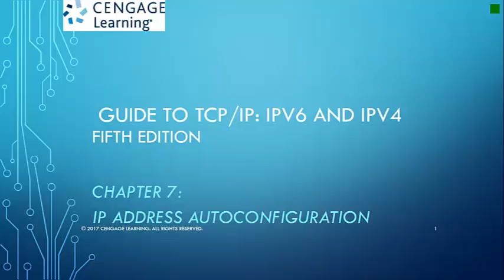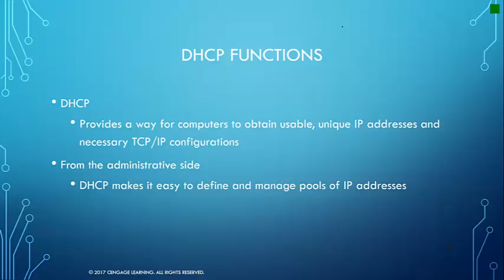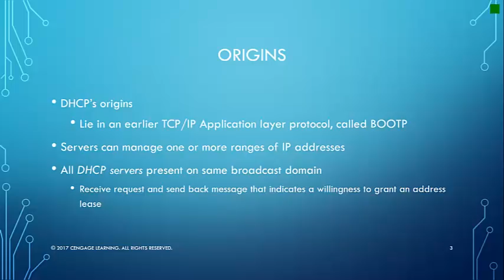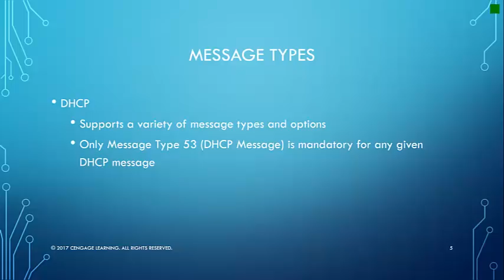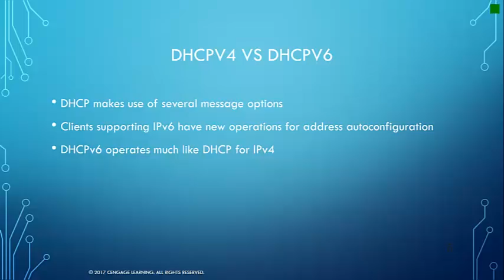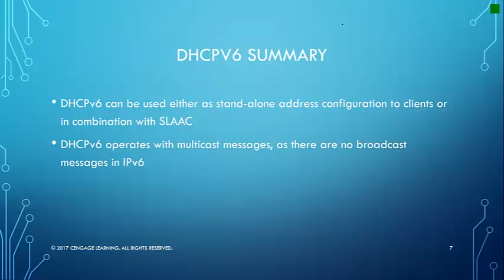CS316: IP Address Autoconfiguration